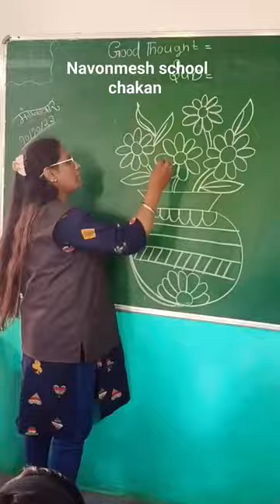navonmesh school chakan